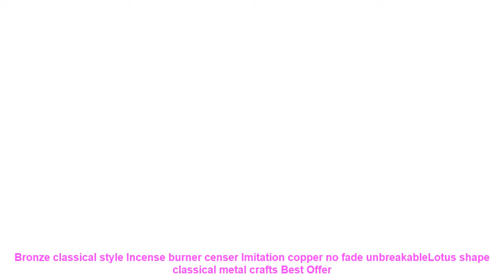Bronze classical style Incense burner censer Imitation copper no fade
Bronze classical style Incense burner censer Imitation copper no fade unbreakableLotus shape classical metal crafts Special Price

Review Bronze classical style Incense burner censer Imitation copper no fade unbreakableLotus shape classical metal crafts with Free Worldwide Shipping!

Similar Home Decor Ideas  Items :
new wall clock reloj de pared quartz watch living room large decorative clocks modern horloge murale still life stickers =
Single Ocean Prints Wall Art Canvas Sunset Seascape Paintings Home Decor Canvas Pictures For Living Room Modern Spray Unframed =
[SHIJUEHEZI] Palm Tree Leaves Wall Stickers PVC DIY Flamingo Animal Mural Decals for Living Room Kitchen Baby Bedroom Decoration =